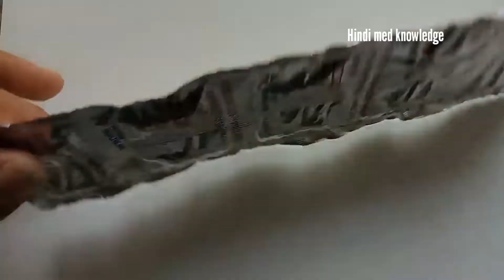Pantin d capsule uses in hindi | pantin d capsule for acidity | pantin d capsule for flatulence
Pantin d capsule for acidity pantin d capsule uses in hindi pantin d capsule for flatulence